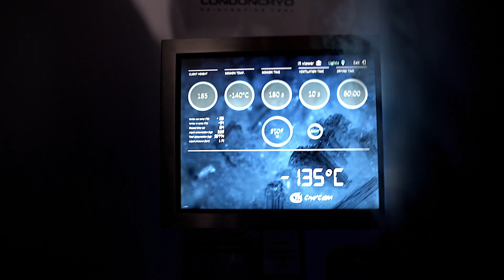WELCOME to LONDONCRYO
MARIA takes us through the wonders of LONDONCRYO, a new hi-tech therapy featuring a cry pod where the temperature drops to MINUS ONE HUNDRED AND FORTY DEGREES!
Surprisingly, this is a really pleasant and beneficial experience!